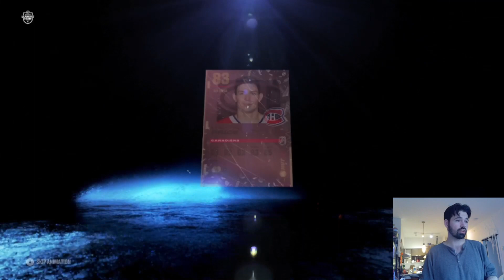Exchange Set Mixed Bag Pack Opening! - NHL 23 HUT - Hockey Ultimate Team - A Fan Favourite??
We see the return of a fan favourite and some more big boy pulls for the team!